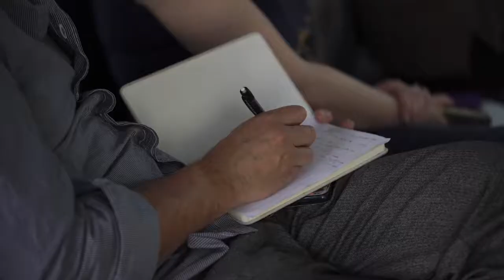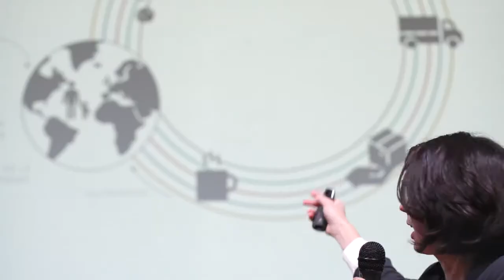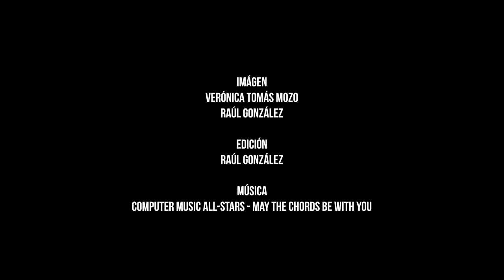Interactivos '18 Habitar los RRRResiduos. ( corto y accesible para redes )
Hasta el 21 de octubre de 2018 podrá visitarse la muestra de los 8 prototipos resultantes del taller "Interactivos?'18: Habitar los RRRResiduos" que tuvo lugar entre el 10 y el 24 de mayo.